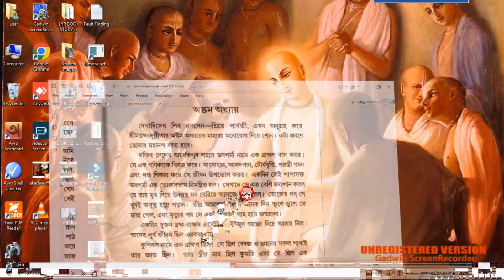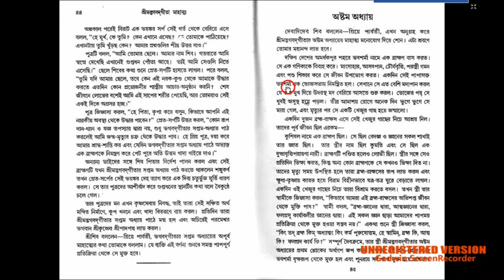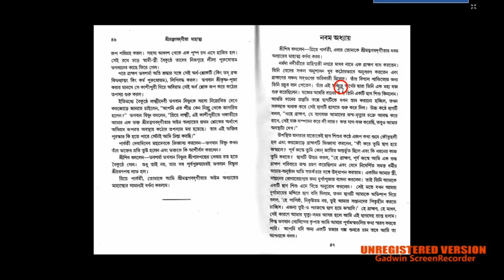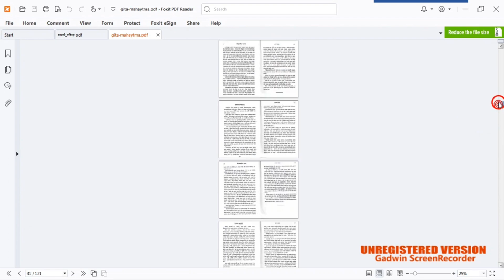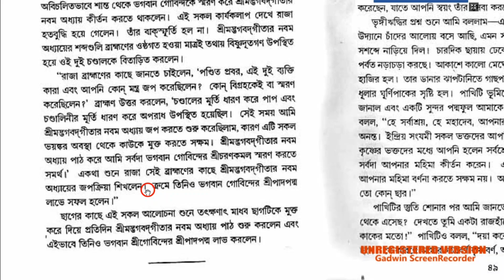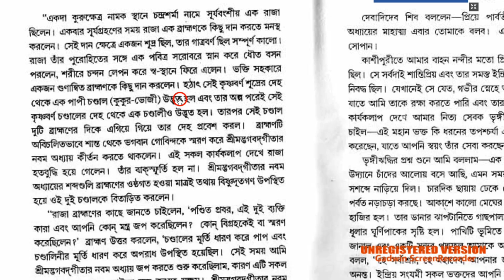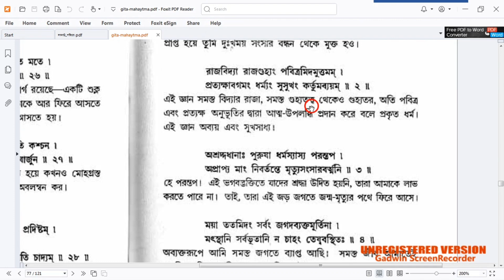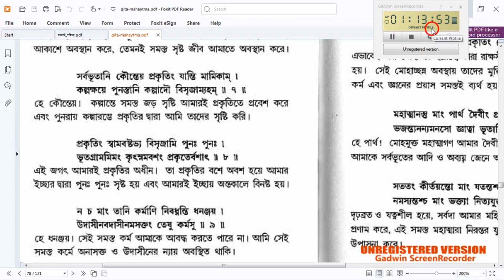গীতার ৮ম ও ৯ম অধ্যায় মাহাত্ম কাহিনী। 5 Aug 24। কূল্পী নামহট্ট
গীতা মাহাত্ম গ্রন্থ লিংক.